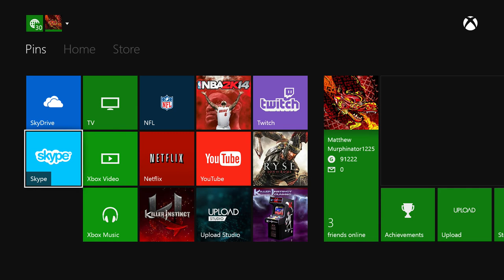Let's Play | Killer Instinct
Matt plays the first Xbox One game showcased on CrunchMoo, the excellent fighter Killer Instinct.